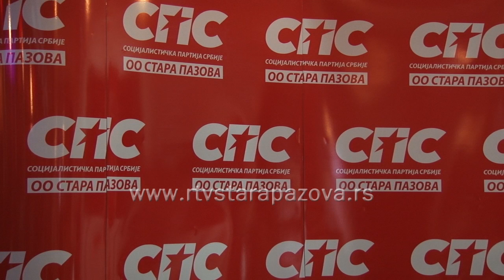25 godina postojanja OO SPS-a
Na bazenima Poseidon u Starim Banovcima sinoć je organizovana svečanost povodom 25 godina postojanja i rada Socijalističke partije Srbije u Staroj Pazovi.